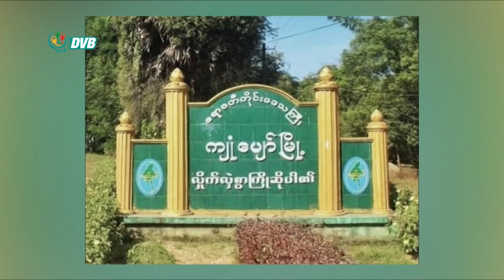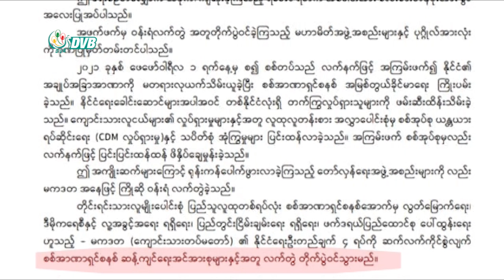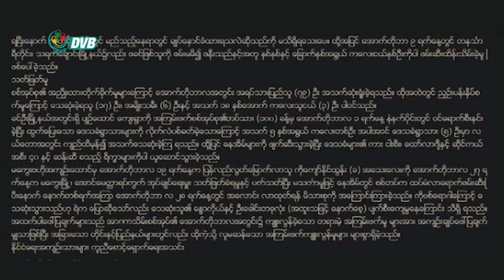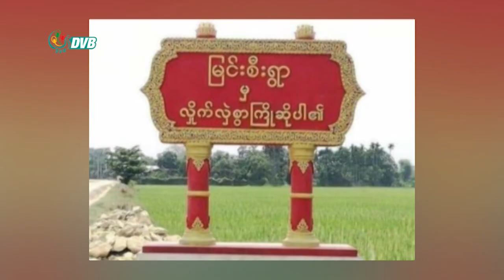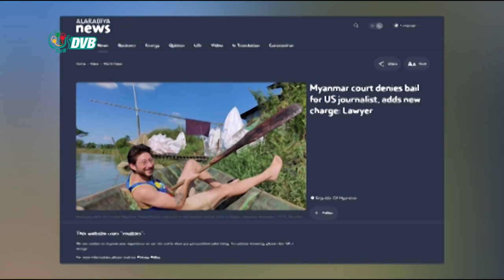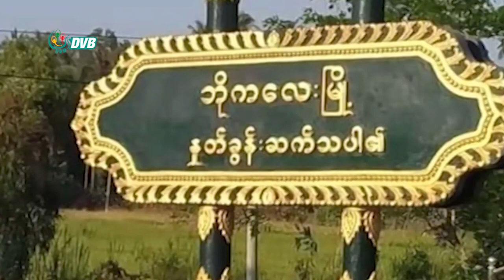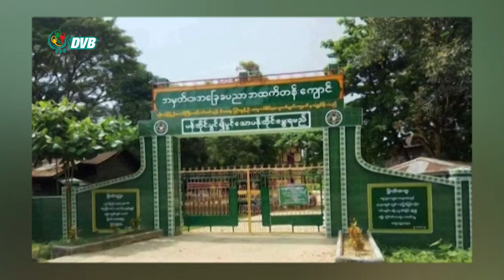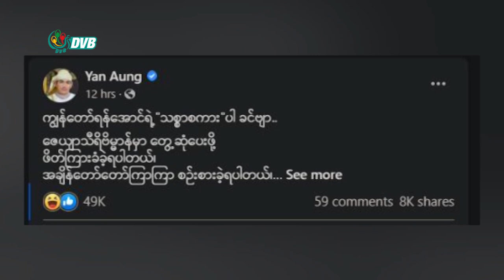ဒီဗွီဘီ ရုပ်သံ ညနေခင်း သတင်း (၄ ရက် နိုဝင်ဘာလ ၂၀၂၁)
- ကျုံပျော်မြို့နယ် အင်းရဲလမ်းဆုံ စစ်ဆေးရေးဂိတ်တွင် ဗုံးပေါက်ကွဲ။
- ABSDF တပ်ဖွဲ့ဝင်များအား စစ်ကောင်စီက ဖမ်းဆီးမှု အန်စီအေချိုးဖောက်ရာရောက်ဟု PPST ပြော။
- ပြည်တွင်း ငွေသားပေးချေမှုကို ကျပ် သိန်း ၂၀၀ ထက်မပိုရဟု စစ်ကောင်စီဗဟိုဘဏ်  ကန့်သတ်။